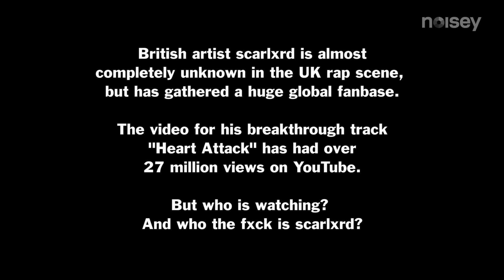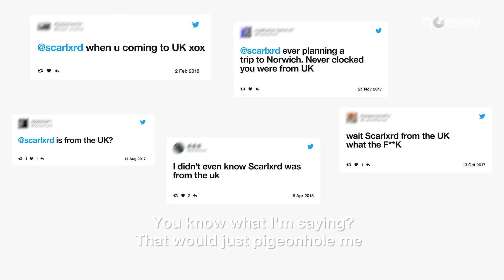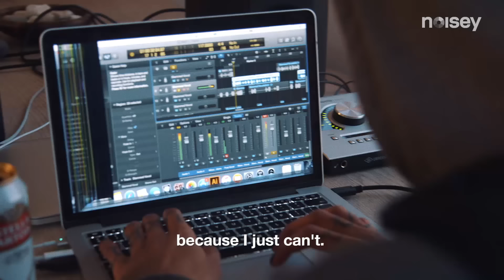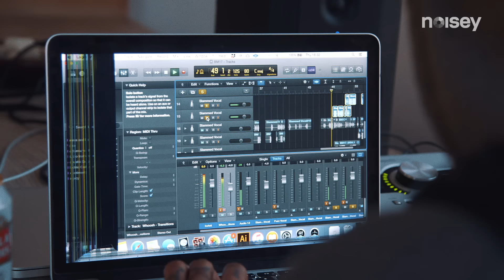Who the Fxck is SCARLXRD?: Noisey Raps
In this episode of Noisey Raps, we meet the mysterious SCARLXRD.

This British artist is almost completely unknown to DJs and MCs in the UK rap scene. Despite this, he has a massive global fanbase and the video for his breakthrough track 'Heart Attack' has over 27 million views - not bad for someone who has only been rapping for just over a year.

The question is, who is actually watching these videos and more to the point, who is f*** is SCARLXRD?